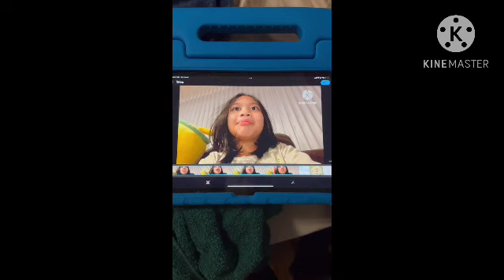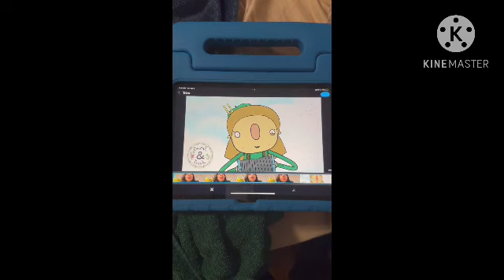YTP G Major